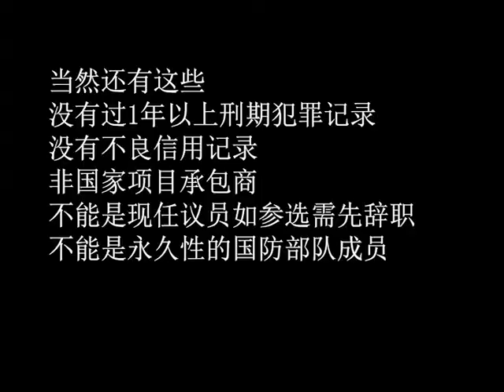澳洲大选#华人应该如何抉择？面对选举的态度#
这是我的第一个视频，选择做政治议题但其实却是一点政治立场都没有的小老百姓，如果大家有意见的欢迎留言提出，然后接下来会做更多的好看好玩的视频，希望大家喜欢！！